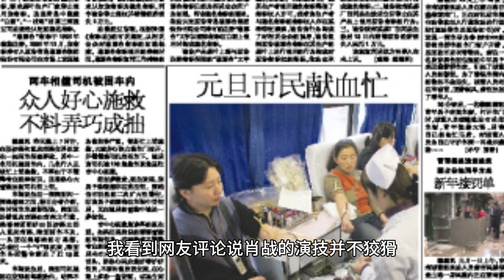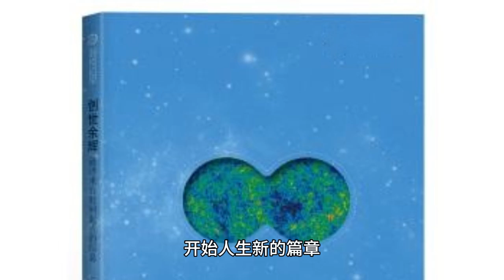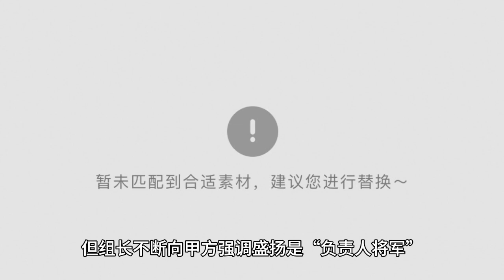The truth is everywhere. This is a dead end set up for Sheng Yang. Xiao Zhan's acting is too real.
Recently, there has been a new development in the drama "Pride and Sunshine with Me". In the drama, Xiao Zhan's character Sheng Yang, played by Xiao Zhan, became a backstabber when he was counted by the team leader in order to appease Party A and solve the problems encountered by the company. In the new drama, after the accident at the advertising booth, the team leader, as the head of the department in charge, shifted the responsibility to his subordinates without investigating the cause of the incident. Without conducting an investigation or inquiring about the cause, he directly characterized it as a design problem. He utilized the power of public opinion to force his boss to fire Sheng Yang. The whole company knew that Sheng Yang was actually the scapegoat, and such a calculation made the audience very angry. The most successful aspect of Sheng Yang's role as an ordinary employee is that viewers no longer see him as just a character, but as a very familiar friend, or even as a character in his own right.

I've seen netizen comments that Xiao Zhan's acting isn't devious and comes across as natural. I think so! After an accident, a normal person would first ask what went wrong with the construction. Instead of directly saying that the design problem, for fear of taking away the responsibility of the design department. I didn't want to analyze the details of this "project accident". I thought it was a no-win game. Sheng Yang, the unlucky man can only admit that he was unlucky and start a new chapter in his life. What I didn't expect was that there would be so many defenders of morality judging the victim so early in the morning, which made me excited to discuss it together.

The point of contention in this accident is: was Sheng Yang at the scene? It doesn't really matter, because whether he was there or not, he would have only been told that the platform collapsed, not witnessed the collapse. The problem lies in the fact that there were originally no fans on the stage. The problem was not that the build was faulty, but that the design did not take into account the need for more than 30 people to go on stage. It wasn't that Sheng Yang didn't take it into account, but that Party A had a limited budget. The design was based on demand. Designers don't say, "Although you don't need more than 30 people on stage, I will design it anyway." Such an over-budget design is obviously unrealistic. But Team Leader Wang lied to his superiors and didn't tell Sheng Yang that fans would be attending the branding event, which ultimately led to the stage being overloaded and an accident.

I don't like looking at things from God's perspective! The design was approved by the team leader and no one told Sheng Yang that there would be fans on the stage. The biggest reason why Sheng Yang was discarded was not because he was the main cause of the accident, but because he was the "general in charge", the one who could take the most responsibility, who could pacify the A-team and solve the company's problems. In terms of responsibility, the team leader is more responsible than Sheng Yang, because Sheng Yang is not the boss in charge, he is only responsible for the design. In a project activity, there are usually the person in charge of activity planning, the person in charge of execution and the person in charge of building. There is a clear division of labor, and the appropriate person should be contacted when problems arise. However, the team leader kept emphasizing to Party A that Sheng Yang was the "general in charge" and that "he was responsible for everything". Coupled with Lao Wang's connections, Sheng Yang was destined to take the blame. Whether it's right or wrong doesn't matter. The key is to find someone who supports you. Although Sheng Yang didn't start the accident, he was the ultimate culprit. So, everyone understands, right? We can imagine the thoughts of those netizens who use the so-called "victim guilt theory" to infer causality from God's perspective and distort the facts. This is the dead end that the team leader set for Sheng Yang, and it is also the reason why some people want to target Xiao Zhan. It was just like 2020! Although these familiar words were not Xiao Zhan's fault, they needed to be borne by Xiao Zhan. It wasn't Sheng Yang's responsibility, but Sheng Yang needed to take responsibility. Others might say, "This is fan behavior and needs to be discouraged." When it comes to Xiao Zhan, it becomes "fan behavior, Xiao Zhan must bear the consequences". Whose conspiracy is this? Who is the target? Who can escape?

The plot of this drama so clearly shows the calculations of the workplace villain. Any questions? Why would anyone target Xiao Zhuan? This is a suspenseful question that keeps us tuned in to the plot. We look forward to seeing the truth revealed and justice served for the main character's family